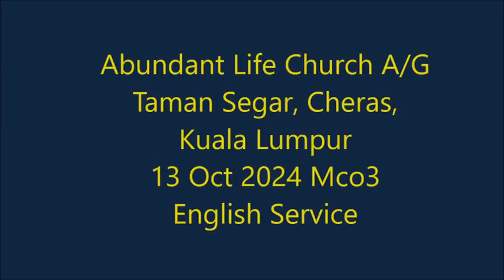What is the foundation of your life?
English Worship 13 Oct 2024 mco3
Heb 5: 11-14, 6:1,2